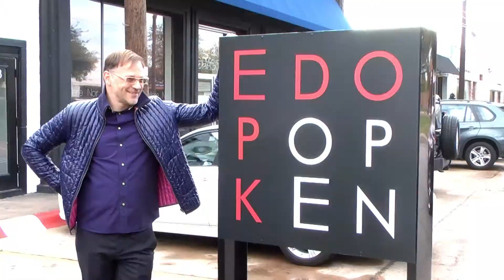Edo Popken and JD Miller Art Fashion Wear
Edo Popken of Switzerland in collaboration with Artist JD Miller
design one of a kind Edo Popken / JD Miller Jackets.
JD Miller was commissioned to create a 3D rendition of the
Edo Popken of Switzerland Logo